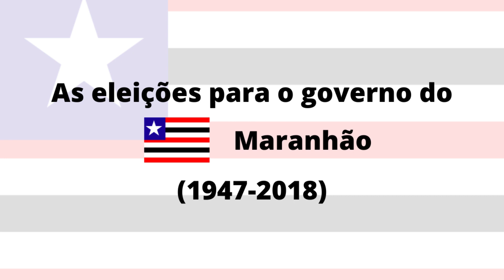As eleições para o governo do Maranhão (1947-2018)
0:00 - Hino do Maranhão
0:33 - José Sarney (1965)
0:43 - Hino do Maranhão
1:36 - Roseana Sarney (1998)
3:13 - Zé Reinaldo (2002)
3:25 - Jackson Lago (2006)
4:40 - Roseana Sarney (2010)
6:11 - Flávio Dino (2014)
7:39 - Flávio Dino (2018)